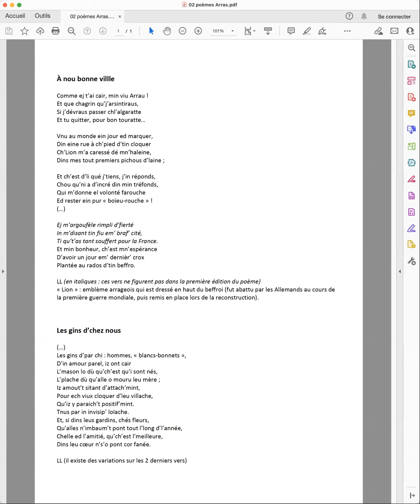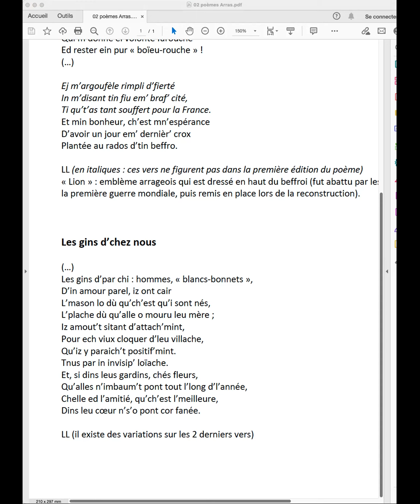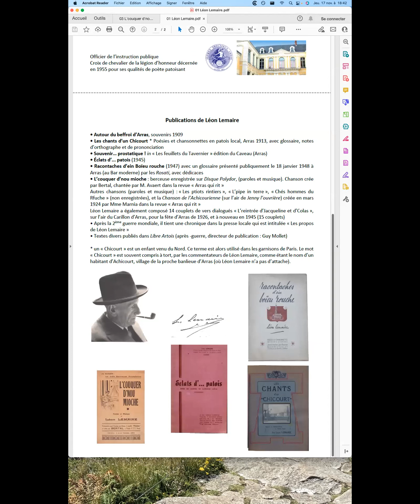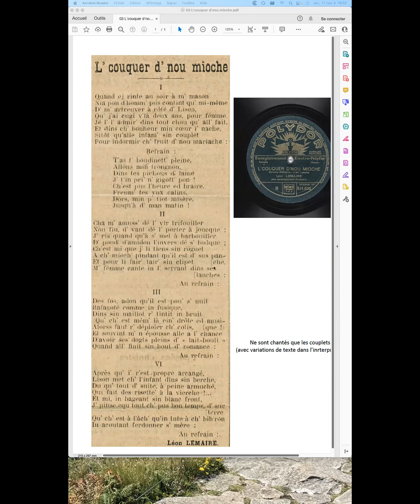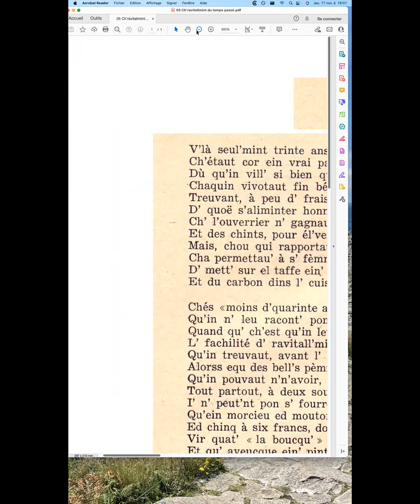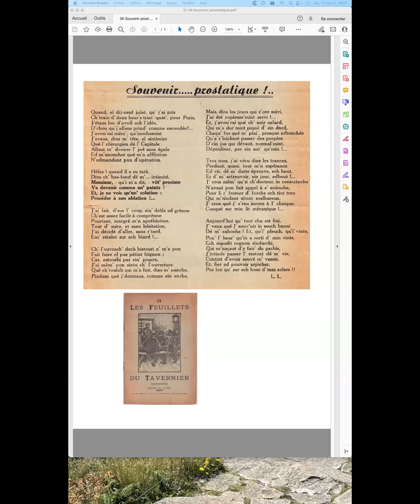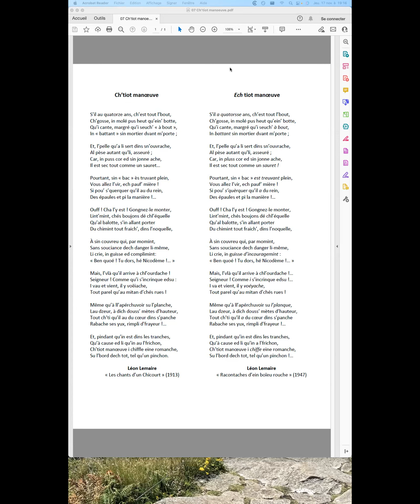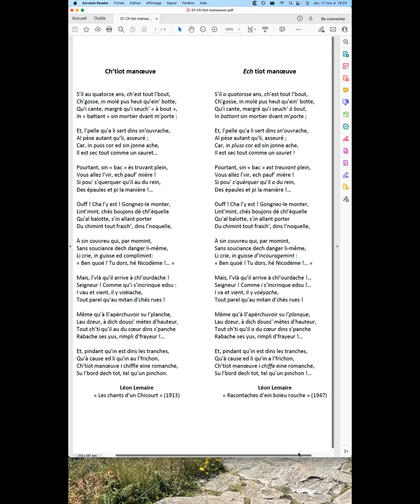Maristér classe S02E03 : Léon Lemaire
Lancées en novembre 2021, l'Agence régionale de la langue picarde propose chaque mois une Maristér classe  (qu'on appelle en français : Master class !) confiée à Jean-Luc Vigneux, spécialiste en littérature picarde et rédacteur en chef de la revue Ch'Lanchron.

La littérature contemporaine en picard y est présentée au fil des mois. La séance d’1h30 se déroule autour d’un auteur (et de son picard) avec étude d’un extrait de sa production, autour d’un genre littéraire (prose, poésie, fable, BD, traduction, chronique…), et surtout avec du dialogue entre les participants et l’intervenant.

Pour cette troisième Maristér classe de la saison 2, Jean-Luc Vigneux nous présente la vie et l'oeuvre de Léon Lemaire (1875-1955), auteur du département du Pas-de-Calais ayant vécu à Arras.